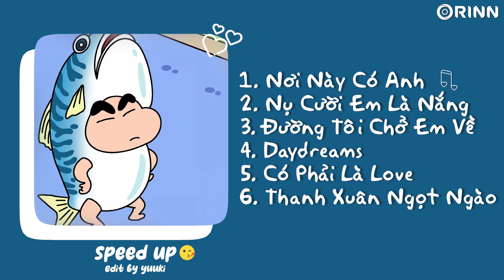[Playlist Speed Chill #21] Nơi Này Có Anh, Nụ Cười Em Là Nắng, Đường Tôi Chở Em Về… /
1. Nơi Này Có Anh
2. Nụ Cười Em Là Nắng
3. Đường Tôi Chở Em Về
4. Daydreams
5. Có Phải Là Love
6. Thanh Xuân Ngọt Ngào